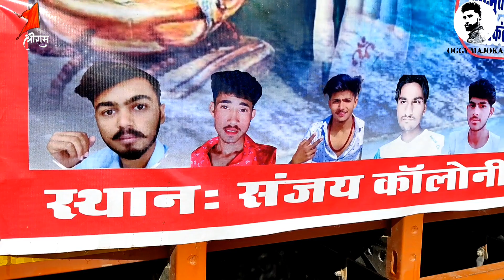Sanjay colony bhatti mines new delhi daak kawar Oad rajput | OGGY MAJOKA | New 2022 daakkawar video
A OGGY MAJOKA FILMS

Kundan Chwock Daak Kawar

Team Cast :-

Sunder
Sunil Nagiya
Sukhveer Dewat
Oggy Majoka
Manoj Majoka
Surya Majoka
Defaulter Majoka
Zulmi
Rajkumar
Rajesh
Chichi
Rakesh Nagiya
S s Rajput
Somveer
Satveer
Kallu Nagiya

Team Cast :-

Sunder
Sunil Nagiya
Sukhveer Dewat
Oggy Majoka
Manoj Majoka
Surya Majoka
Defaulter Majoka
Zulmi
Rajkumar
Rajesh
Chichi
Rakesh Nagiya
S s Rajput
Somveer
Satveer
Kallu Nagiya